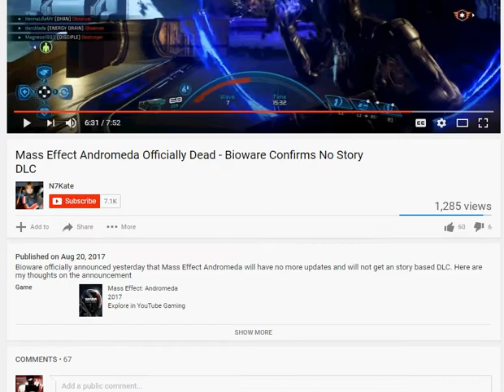Mass Effect Andromeda No SP DLC My Thoughts OH BOY!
It's time to boycott ea games on all fronts till they fix what they haven't finished. Keep in mind this is a AAA title the fact a indie title is getting updates EA is pathetic. so i am BOYCOTTING EVERY PILE OF SHIT OR GREATNESS YOU PUT OUT!